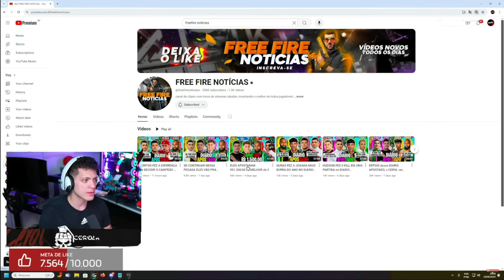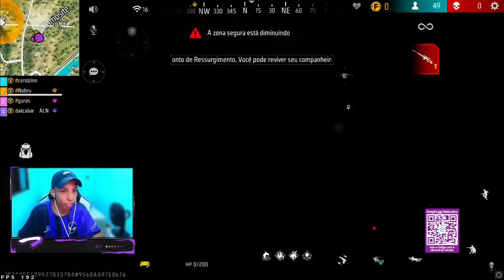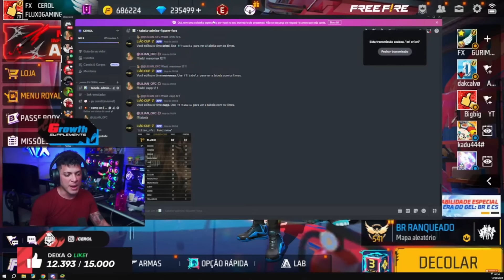OS MOBILES COMPLICOU A VIDA DO TIME! GUR4S QUASE QUEBROU A CADE1RA! NOBRU IS BACK? FREE FIRE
🔥 QUER COMPRAR DIAMANTES MAIS BARATOS? 🔥
Acesse agora Rei dos Coins:

DIÁRIO APOSTADO!

OS MOBILES COMPLICOU A VIDA DO TIME! GUR4S QUASE QUEBROU A CADE1RA! NOBRU IS BACK? DAK, CEROL

No video de hoje, o nobru voltou de viagem e foi integrado novamente ao time, eles buscaram ser campeões do primeiro mais os mobiles atrapalhou muito eles e não conseguiram esse objetivo, ja no segundo campeoanto eles mesmo não jogando tão bem ainda conseguiram ser campeões!